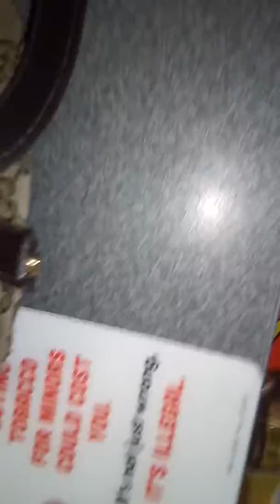Detailing the CIA stalking me at 7-11 on Boynton Beach Blvd